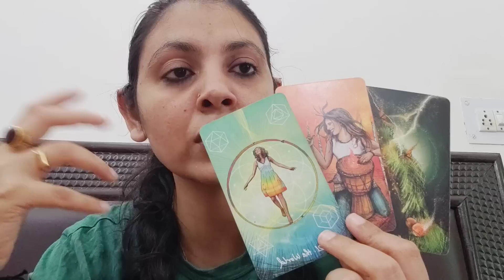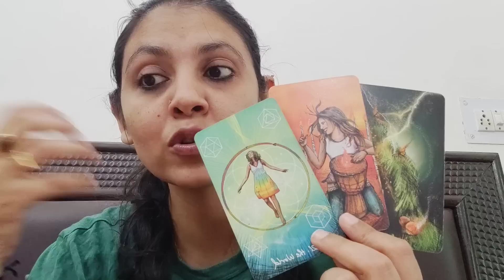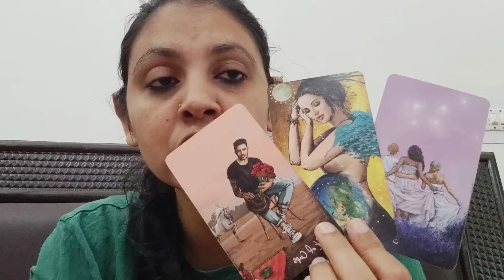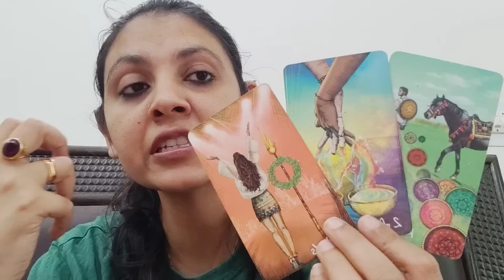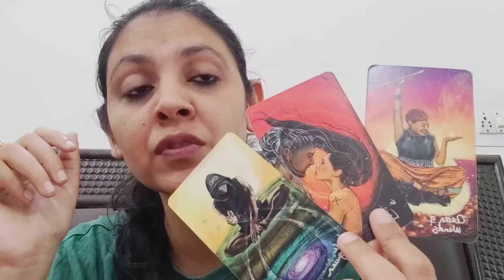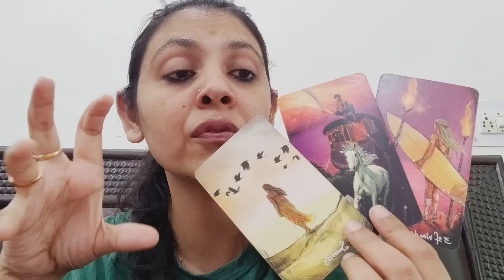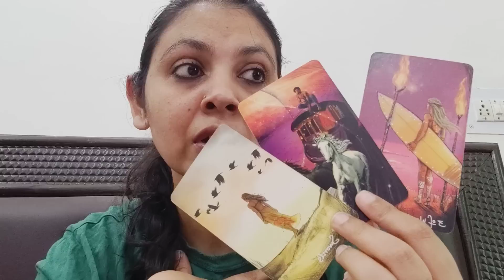LEO ♌, NO CONTACT/SEPARATION (11-20 APRIL)